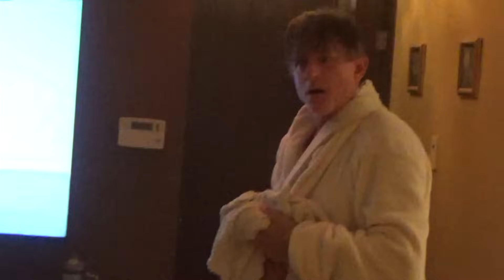PSYCHO KIDS SLEDGEHAMMER REVENGE ON PSYCHO NEIGHBOR, PART 2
Psycho Neighbor pulls a prank on Psycho Kid and he doesn't see the funny side of it...
Are you a fan? Do you want to send us a letter and say “Hi”? We'd love to hear from you! Pictures, drawings, funny artwork, or just a letter to share your thoughts, it's all great! No hate mail, and please absolutely no money!
Drop us a friendly post at...

RANDOM ACTS OF PRANKING & GAMING